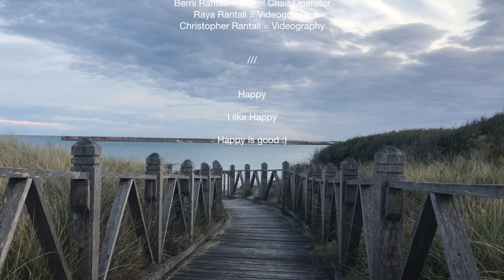Warrnambool Promenade Outing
Recovery Video: This is my first walk, well… roll (in a wheel Chair)… on the Warrnambool Promenade along the Lady Bay since the Sky Diving accident.

I’m so blessed to have such a loving family :)  A special thank you to you all :)

Even though I didn’t get in the water, being so close to the sea is an important part of my mental health.

I’m really looking forward to Scuba Diving here again :)